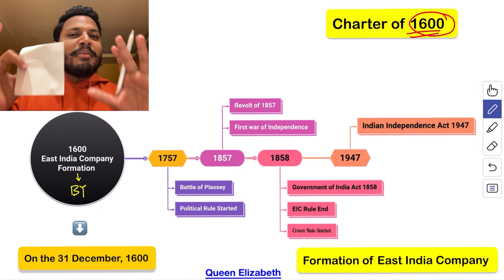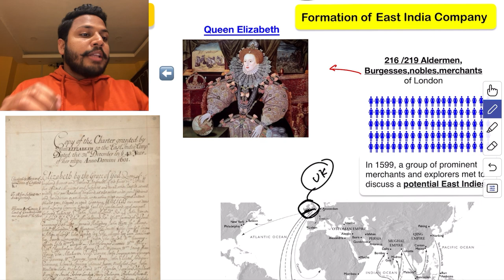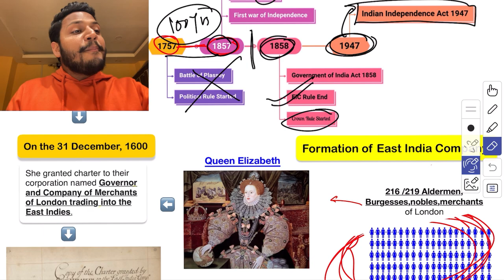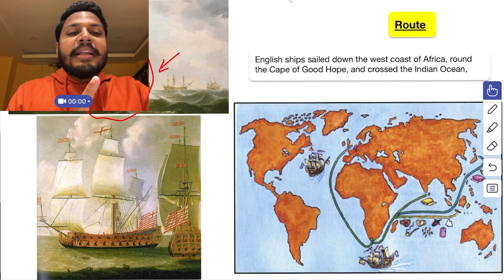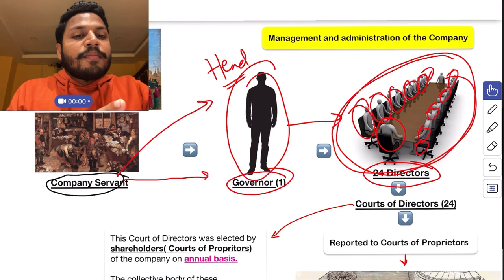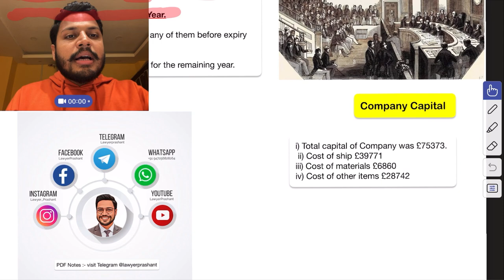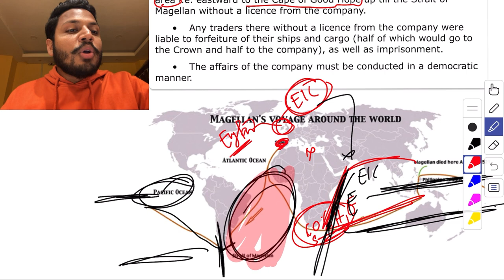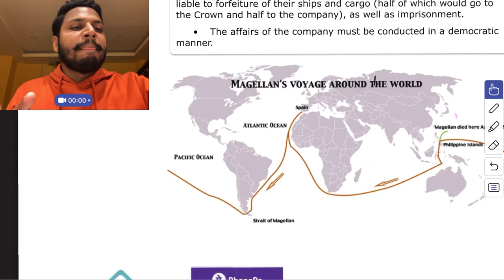Charter of 1600 | Establishments of East India Company | Legal History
Hi
Welcome to the Lawyer Prashant YouTube Channel.
The purpose of making this channel is that every citizen should get information about law and know their rights and every Law student should get free Law Subject Lecture.

To fulfill this purpose, I make legal awareness videos here.And here I will be talking about the rights of citizens.
Making Free Law subject Lecture like Constitution, Contract, Hindu Law, IPC, Jurisprudence etc.
Provide Guidance to Law Aspirants.

Time Stamp:-